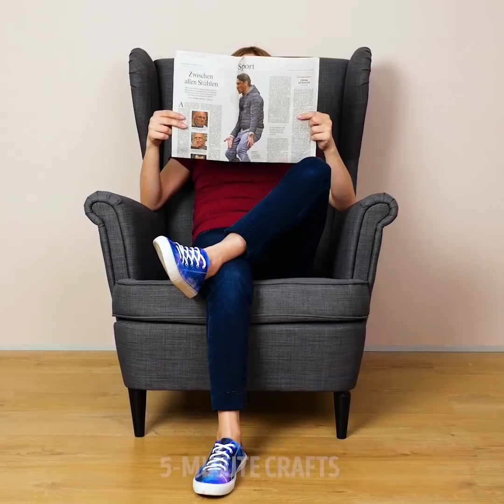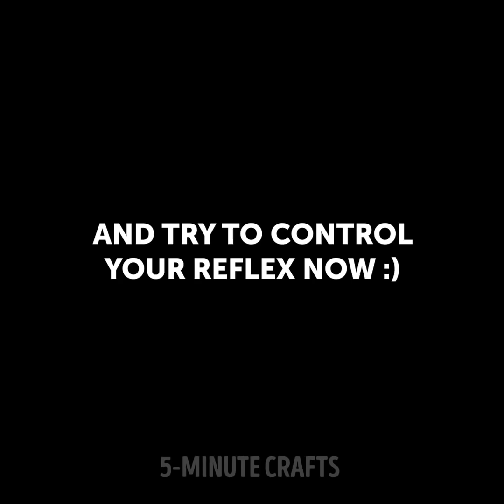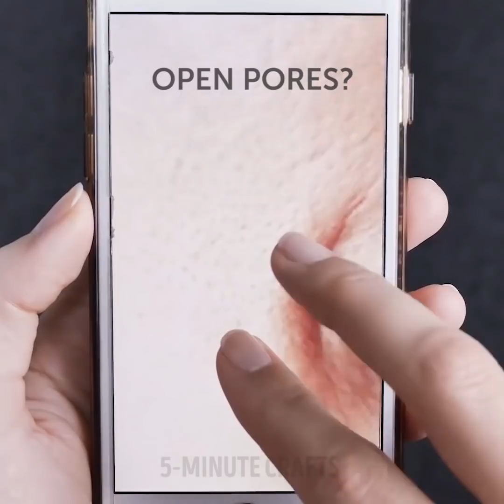41 HACKS THAT’LL SAVE YOU FROM AWKWARD SITUATIONS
Amazing lifehacks that will change your life

Hey guys, you know the gist, we've all been in a situation were we struggled because we felt embarrassed. So, in this video, I am sharing with you some amazing life hacks that will turn your life around.
- In the first video section, I show you how to use a stapler tp help you fix all your problems with your clothes. For example to shorten your long jeans, to re-attach a part of your shirt that is too revealing and many more.
- If someone keeps taking your stapler at work, to prevent them from moving it, attach it on your desk using double-sided tape.
- If you get a leg cramp, to relieve the pain really fast simply pull on your big toe.
- To ge rid of stress when you are arguing with someone throughout the day simply suck on your thumb for a few seconds.
- To get rid of hiccups simply raise your arms in the air. This will relax your muscles causing you hiccups in the first place.
- I also show you some amazing beauty and makeup hacks that will absolutely love. I show you how to make your own peel-off lipstick and even how to make your own beauty and skincare remedies using all-natural products.

Timestamps:
0:07 - Amazing stapler hacks
1:49 - DIY awesome jewelry
3:20 - Human body tricks that will save you in every situation
6:59 - Awesome beauty hacks
9:59 - DIY beauty recipes
11:18 - How to get rid of pimples
12:51 - DIY hair growth serum